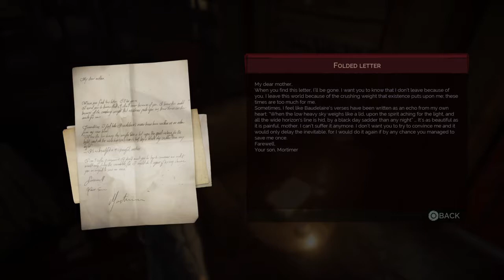Vampyr : Burn After Reading - Giving the Letter to Mortimer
Vampyr